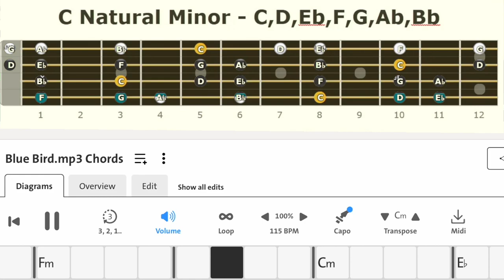💥 Blue Bird - World Reggae And Dub Jam Track in Cm 💥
All transcriptions found on Vintage Village Studio are for educational use only. Please do not upload these transcriptions to other web sites or services.

The tracks are professionally recorded and mixed, and feature a range of instruments and styles to keep your playing fresh and inspired. Whether you're a beginner or an experienced player, VVS tracks are designed to challenge and inspire you to improve your skills and explore new techniques.

Composed and Arranged by Shadi Awidat .